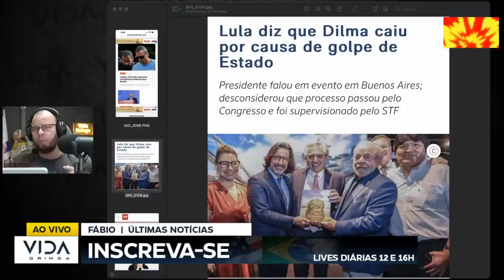URGENTE COMPLICOU PARA LULA IMPEACHMENT A CAMINHO REVIRAVOLTA